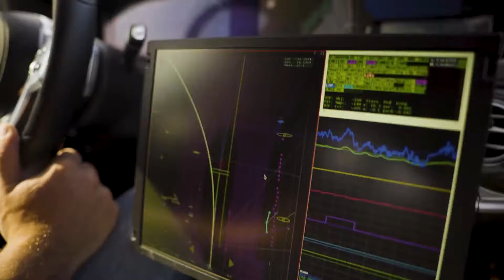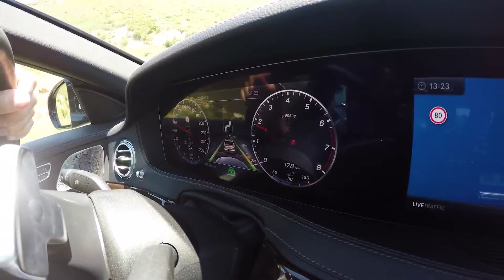Mercedes-Benz Intelligent World Drive in South Africa | CarZilla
Road traffic in South Africa presents some very special challenges: different road surfaces, wildlife on rural roads and many pedestrians in the city as well as in the interurban traffic who often cross lanes completely unexpectedly. Automated and autonomous vehicles have to be aware of these peculiarities and respond in a reliable manner. In the fourth leg of the Mercedes-Benz Intelligent World Drive, the test vehicle - based on the current S-Class series-production saloon - is facing up to South Africa's idiosyncrasies with automated test drives on the roads of the Western Cape and in the city of Cape Town. Mercedes-Benz started the Intelligent World Drive at the Frankfurt International Motor Show (IAA) in September to adapt more highly automated driving functions to national traffic and user practices. The aim is to gather global insights into real-life traffic conditions for the advancement of the technologies. As part of this, up until January 2018 the test vehicle is collecting comprehensive information in a variety of complex traffic situations on five continents and in doing so is sounding out the limitations of the current systems. The focus of the test drives on the Western Cape is on pedestrian detection in many unfamiliar situations in particular, both in dense city traffic as well as on rural roads. Furthermore, the test vehicle based on the S‑Class is collecting information for detecting road signs specific to the country, validating the digital map material of HERE MAPS and testing out a prototype of the innovative light system DIGITAL LIGHT.